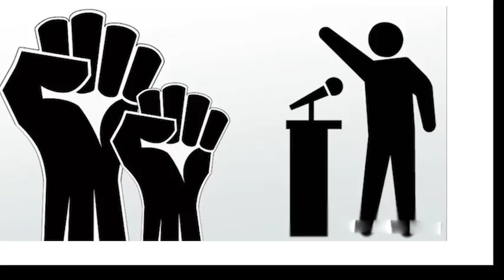చంద్రబాబు దెబ్బకు మాజీమంత్రి కిడారి కెరీర్ క్లోజ్.!| Ex Minister Kidari Sravan political Career End